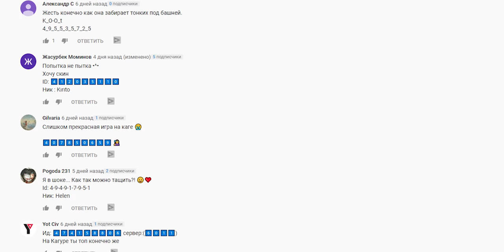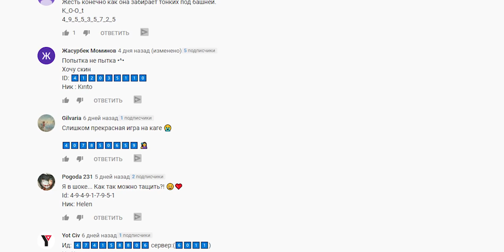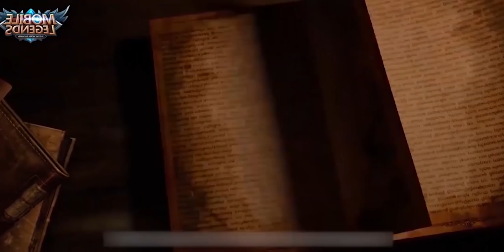ОБНОВЛЕНИЕ 1.4.20 (ПАТЧ)! НОВЫЕ ОБЛИКИ! НОВЫЙ КОНКУРС! MOBILE LEGENDS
5. Ждать следующей недели!

Mobile Legends